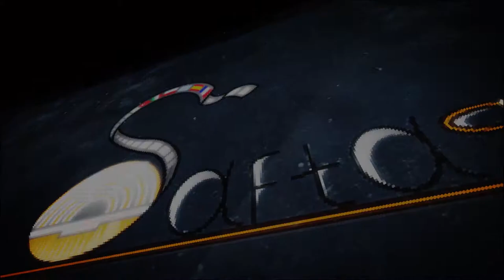Nea Peramos My Love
Short-film realized in April 2017 during the transnational meeting in Nea Peramos, Greece